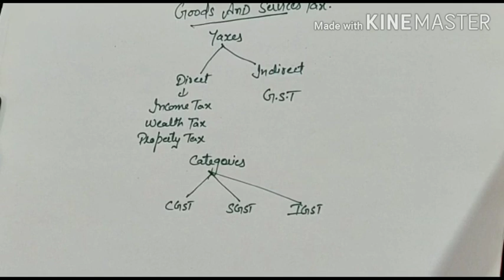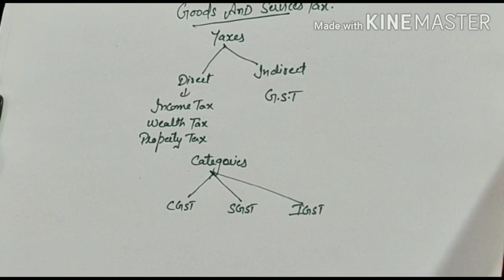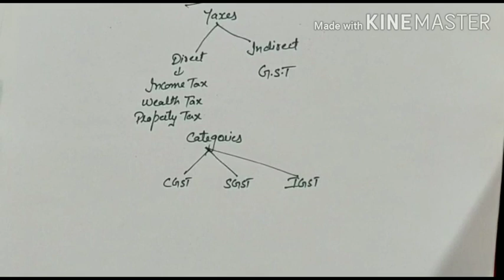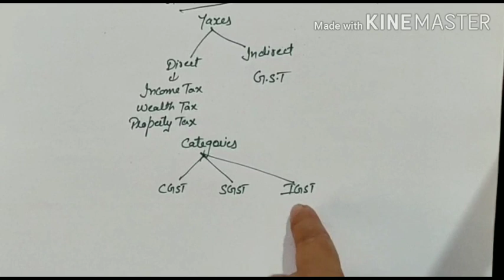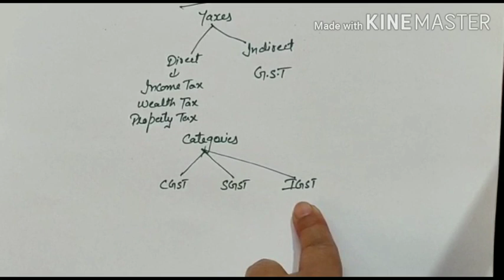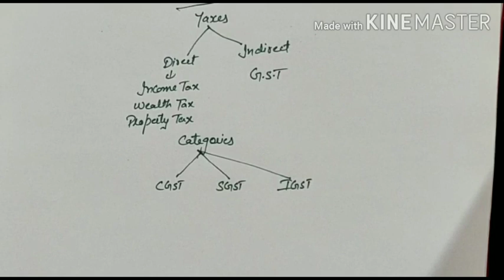Goods and services tax (introduction)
It describes the GST meaning and accounting treatment in context with the journal